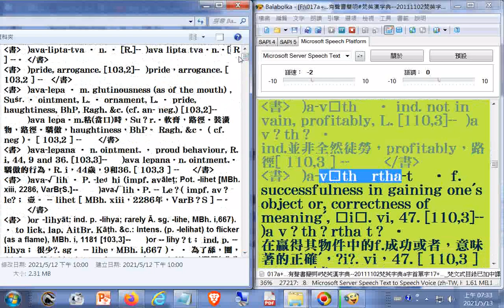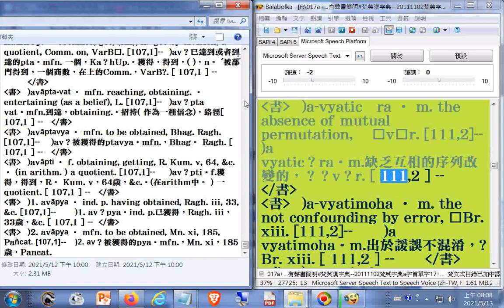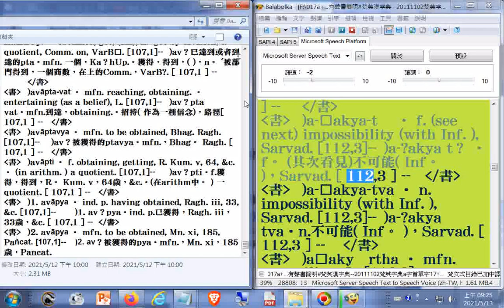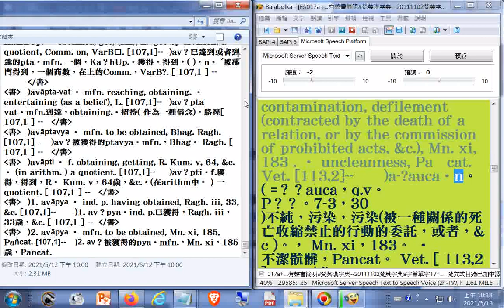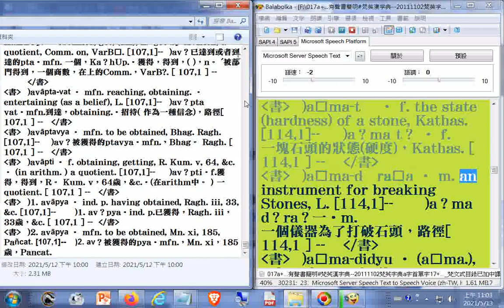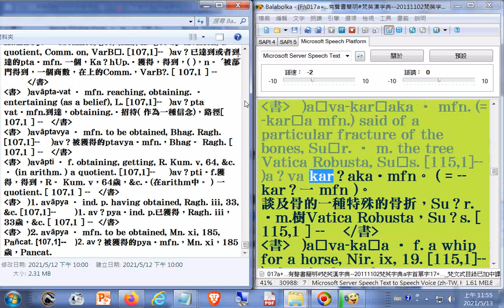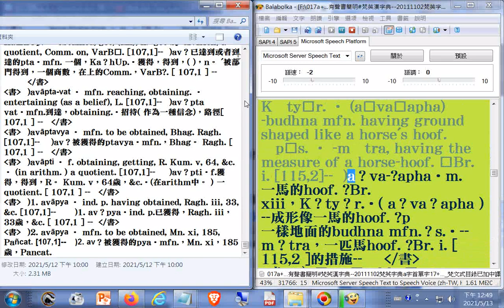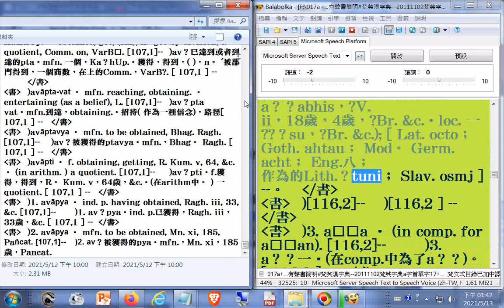021a有聲書簡明#梵英漢字典​ 20111102梵英字典a字首單字21 梵文式目錄已加中譯參考 製作簡明梵英漢字典備用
021a有聲書簡明#梵英漢字典​--20111102梵英字典a字首單字21_梵文式目錄已加中譯參考--製作簡明梵英漢字典備用.txt
001a有聲書簡明#梵英漢字典​--20111102梵英字典a字首單字01_03h04m24s梵文式目錄已加中譯參考--製作簡明梵英漢字典備用

002a有聲書簡明#梵英漢字典​--20111102梵英字典a字首單字03_09h36m27s梵文式目錄已加中譯參考--製作簡明梵英漢字典備用

003a有聲書簡明#梵英漢字典​--20111102梵英字典a字首單字03_09h36m27s梵文式目錄已加中譯參考--製作簡明梵英漢字典備用

004a有聲書簡明#梵英漢字典​--20111102梵英字典a字首單字04_梵文式目錄已加中譯參考--製作簡明梵英漢字典備用

005a有聲書簡明#梵英漢字典​--20111102梵英字典a字首單字05_梵文式目錄已加中譯參考--製作簡明梵英漢字典備用

006a有聲書簡明#梵英漢字典​--20111102梵英字典a字首單字06_梵文式目錄已加中譯參考--製作簡明梵英漢字典備用

007a有聲書簡明#梵英漢字典​--20111102梵英字典a字首單字07_梵文式目錄已加中譯參考--製作簡明梵英漢字典備用.txt

008a有聲書簡明#梵英漢字典​--20111102梵英字典a字首單字08_梵文式目錄已加中譯參考--製作簡明梵英漢字典備用.txt

009a有聲書簡明#梵英漢字典​--20111102梵英字典a字首單字09_梵文式目錄已加中譯參考--製作簡明梵英漢字典備用.txt

010a有聲書簡明#梵英漢字典​--20111102梵英字典a字首單字10_梵文式目錄已加中譯參考--製作簡明梵英漢字典備用.txt

011a有聲書簡明#梵英漢字典​--20111102梵英字典a字首單字11_梵文式目錄已加中譯參考--製作簡明梵英漢字典備用.txt

012a有聲書簡明#梵英漢字典​--20111102梵英字典a字首單字12_梵文式目錄已加中譯參考--製作簡明梵英漢字典備用.txt

013a有聲書簡明#梵英漢字典​--20111102梵英字典a字首單字13_梵文式目錄已加中譯參考--製作簡明梵英漢字典備用.txt

014a有聲書簡明#梵英漢字典​--20111102梵英字典a字首單字14_梵文式目錄已加中譯參考--製作簡明梵英漢字典備用.txt

015a有聲書簡明#梵英漢字典​--20111102梵英字典a字首單字15_梵文式目錄已加中譯參考--製作簡明梵英漢字典備用.txt

016a有聲書簡明#梵英漢字典​--20111102梵英字典a字首單字16_梵文式目錄已加中譯參考--製作簡明梵英漢字典備用.txt

017a有聲書簡明#梵英漢字典​--20111102梵英字典a字首單字17_梵文式目錄已加中譯參考--製作簡明梵英漢字典備用.txt

018a有聲書簡明#梵英漢字典​--20111102梵英字典a字首單字18_梵文式目錄已加中譯參考--製作簡明梵英漢字典備用.txt

019a有聲書簡明#梵英漢字典​--20111102梵英字典a字首單字19_梵文式目錄已加中譯參考--製作簡明梵英漢字典備用.txt

020a有聲書簡明#梵英漢字典​--20111102梵英字典a字首單字20_梵文式目錄已加中譯參考--製作簡明梵英漢字典備用.txt

022a有聲書簡明#梵英漢字典​--20111102梵英字典a字首單字22_梵文式目錄已加中譯參考--製作簡明梵英漢字典備用.txt